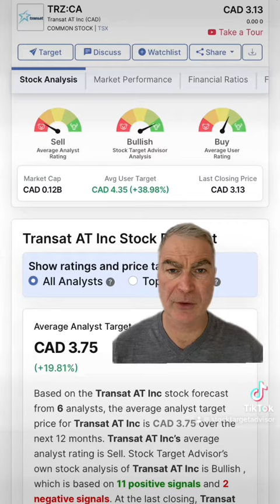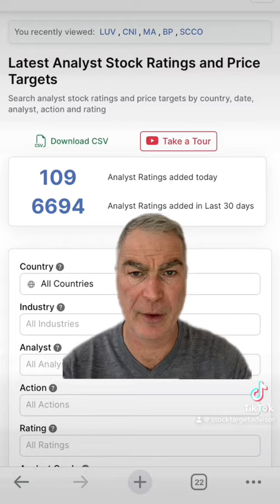Stock Market Roundup November 27th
Top Stocks in Focus for Monday Nov 27th: BP Plc, Mastercard, Air Transat, Canadian National Railway, Southwest Airlines, and Southern Copper.